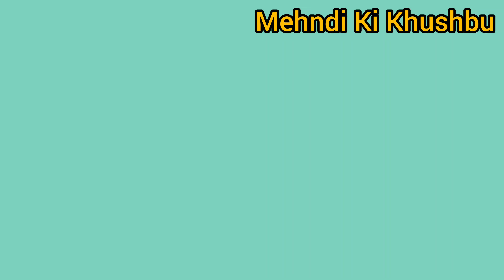1 Number Mehndi Design Trick ❤️ | Henna Designs 💖 | Mehndi Ki Khushbu